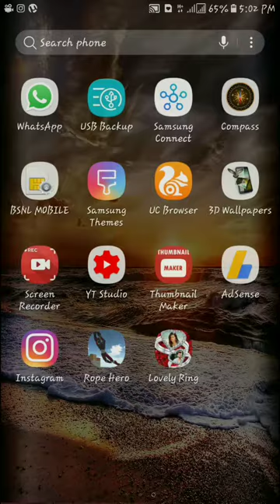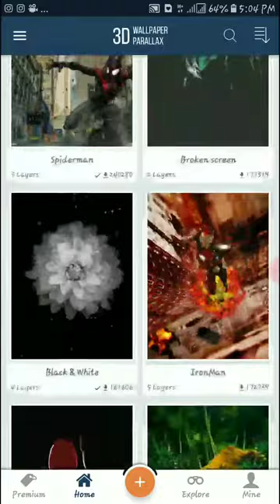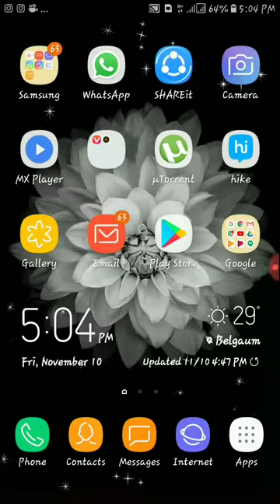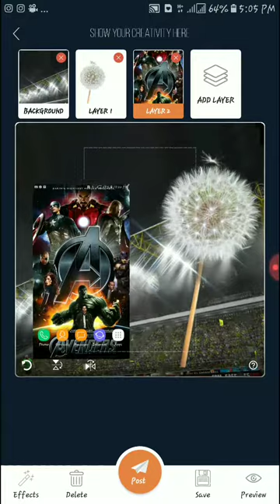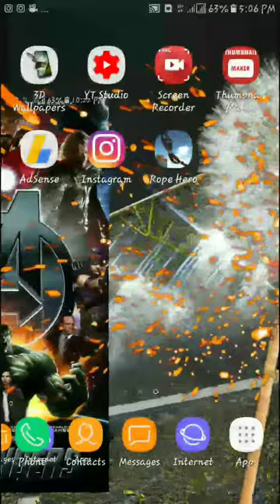How to make your own 3d wallpaper|| techN ahmed || naseer ahmed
1.make your own 3d wallpaper

2.how to make 3d wallpaper

3.create oewn 3d wallpaper

4.3d wallpaper

5.new wallppaers